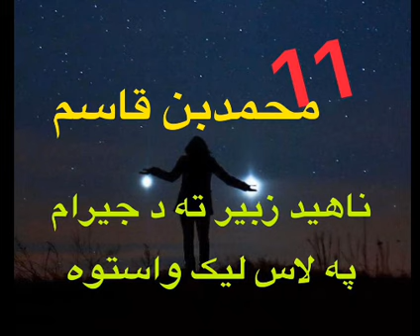11برخه: ناهيد زبير ته په ليک کې څه ليکلي ؤ